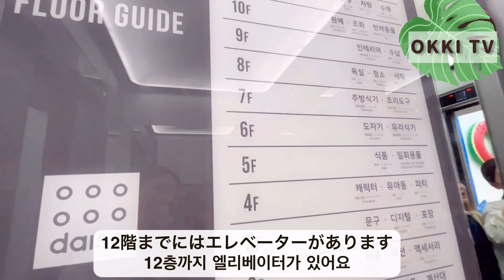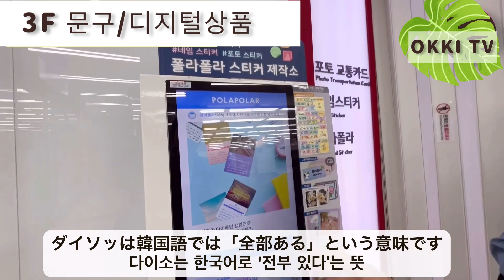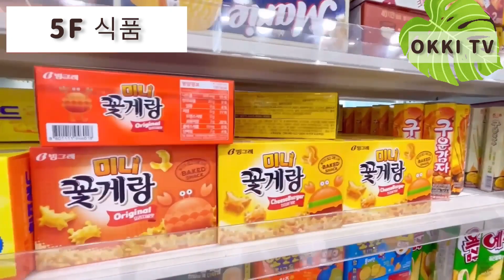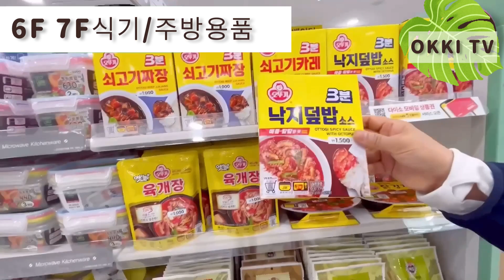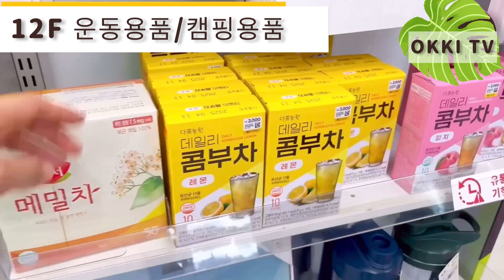【1층부터12층 전부 다이소‼️】한국 명동에 1000원 부터 살수있는 생활용품 다이소 싹 쓸어가자!